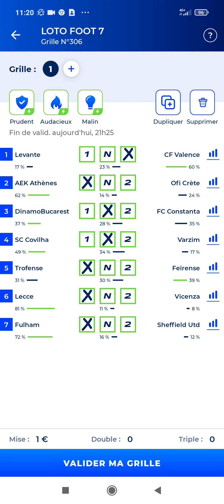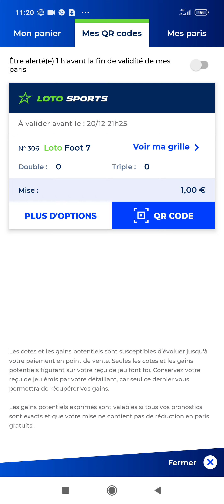Loto foot 7